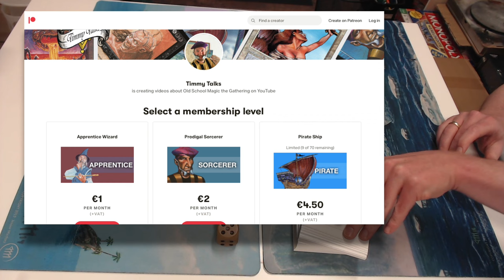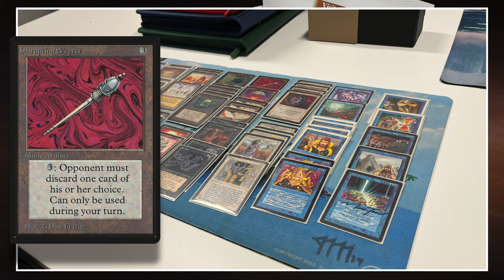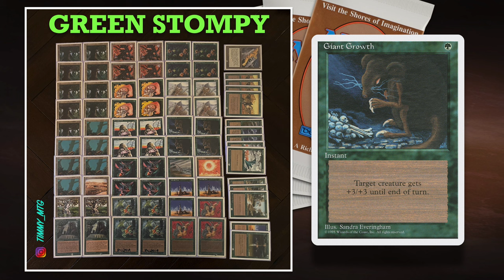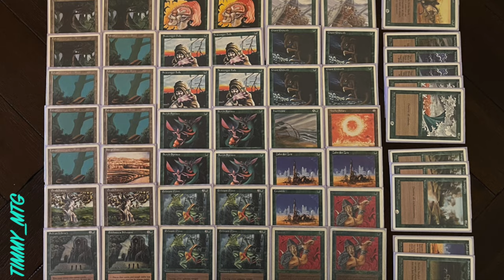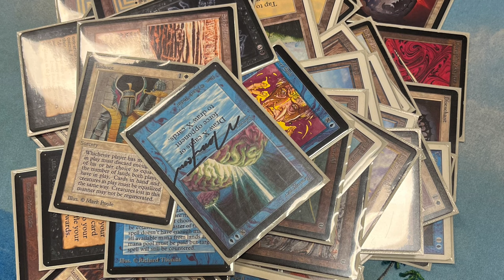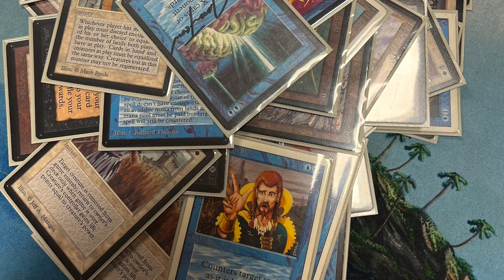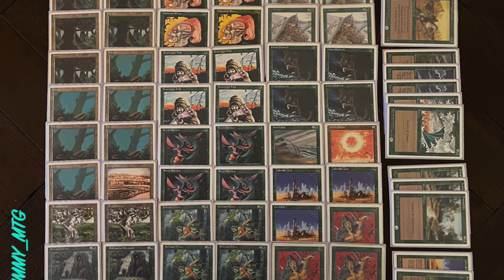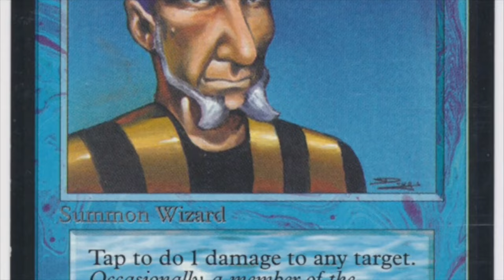The Deck vs Mono Green, MTG 93/94 | Old School magicthegathering 738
In today's MtG 93/94 battle, we see the legendary "The Deck" take on my budget mono Green Stompy deck. Can my budget deck make a dent into the most powerful deck in Old School Magic the Gathering?

Decks:The Deck (WUB) vs Green Stompy (Mono Green)
Players: Joep vs Timmy

00:00 MTG 93/94
01:54 The Deck
05:08 Green Stompy

09:47 MTG Games